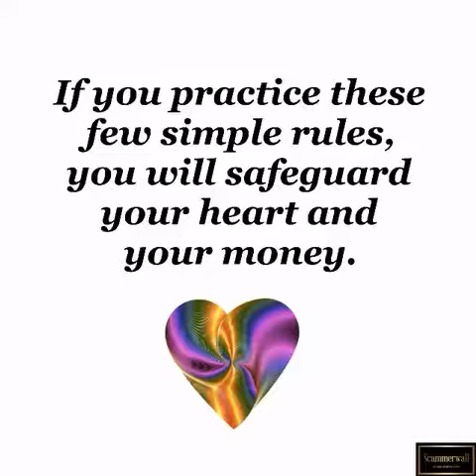October 29, 2019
Follow these simple rules to keep your gear AND your money